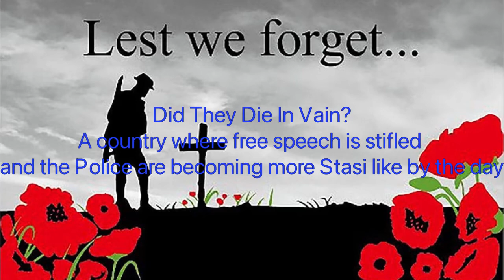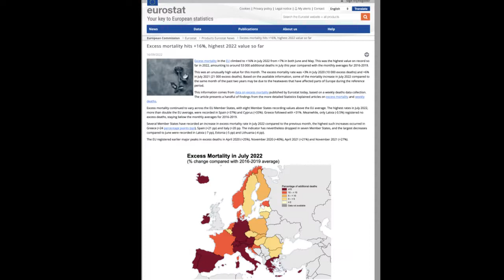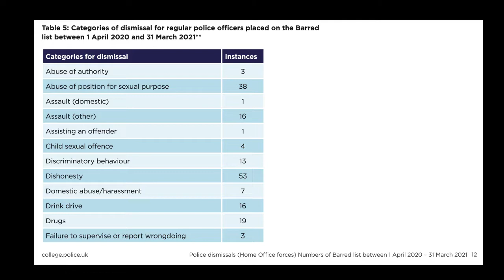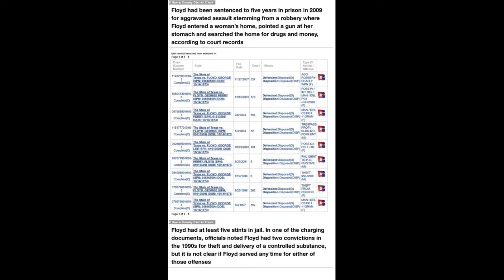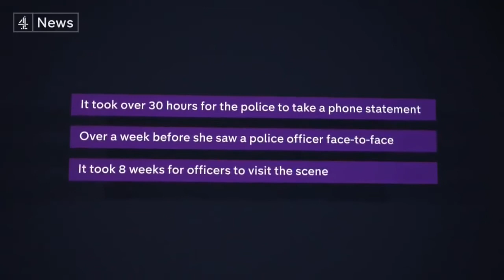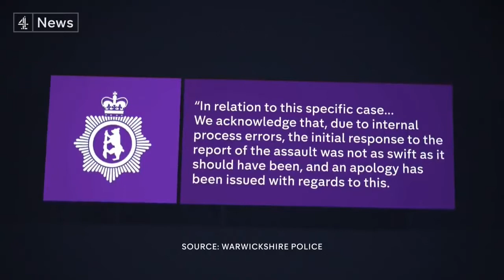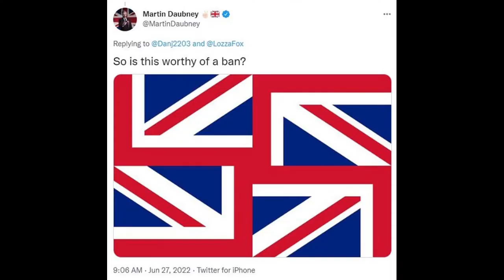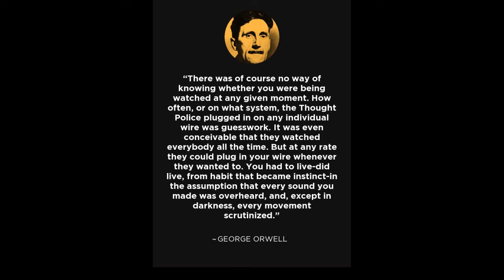Ex-Copper Says The Police Are Now Just Political Pawns. Policing By Agenda. Not By Public Consent.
It was Armistice Day and I was thinking about those who'd lost their lives to stop the Nazi flag flying over our streets. How they'd fought for our right to free speech and to live in a democracy.

I watched some footage of the Stasi from East Germany and it struck me, just what our Police are becoming.

I've seen some things from the Police lately that I'd never have gone along with when I was a constable myself.